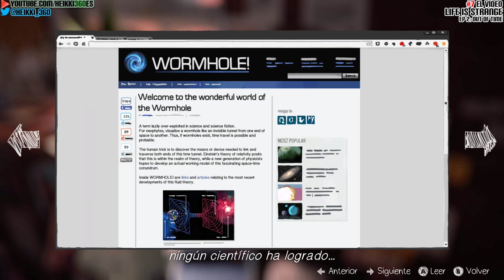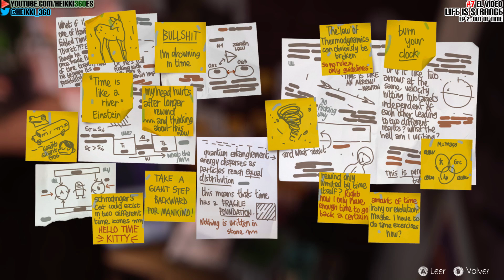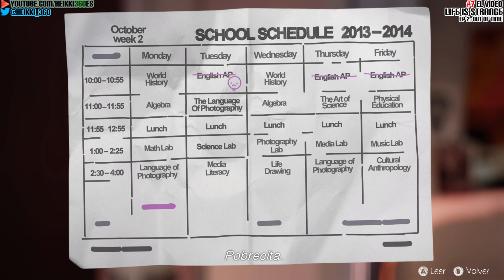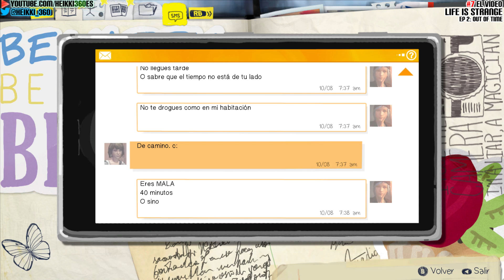Life is Strange || #7: El vídeo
Séptimo capítulo de Life is Strange en castellano, correspondiente al segundo episodio del juego, Out of time. Disponible en PC, XBOX One, PS4, XBOX 360 y PS3.